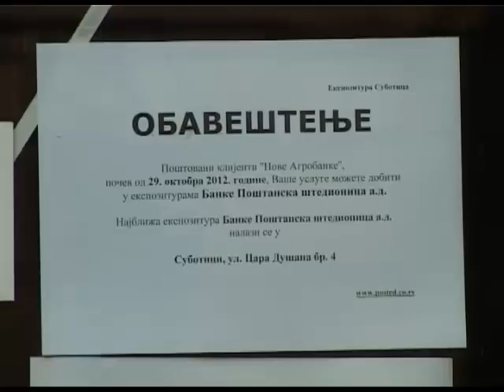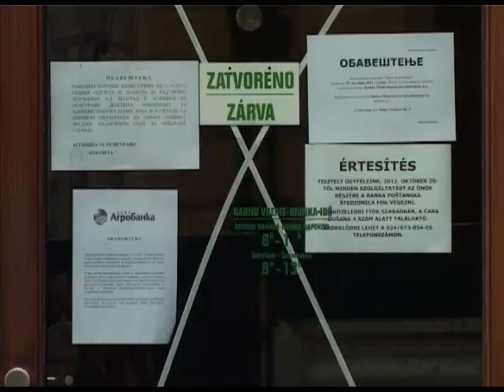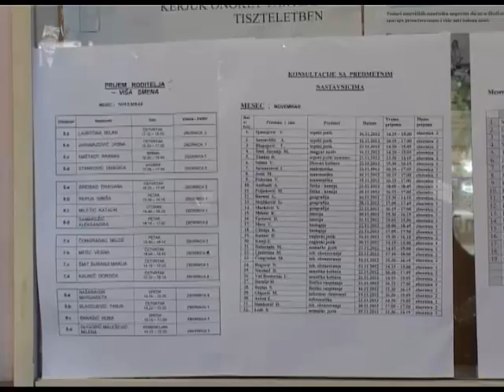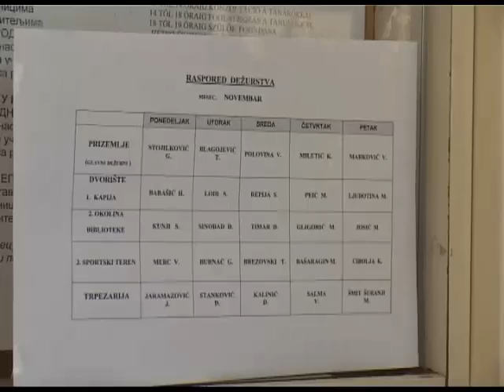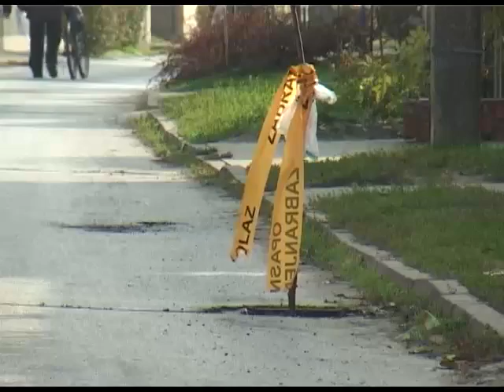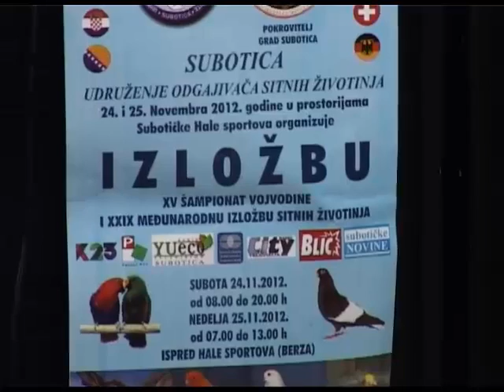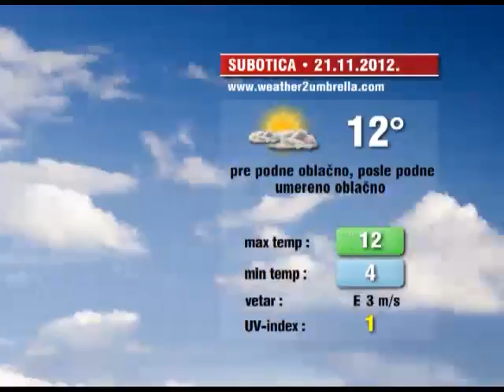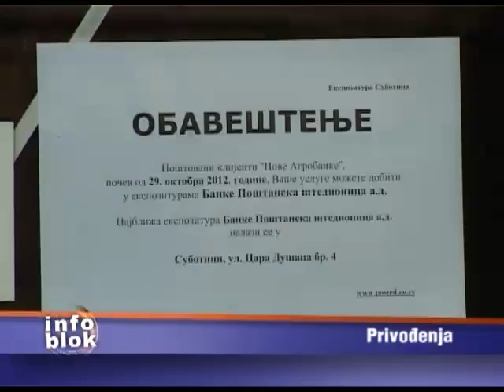Info blok za 20.11.2012.